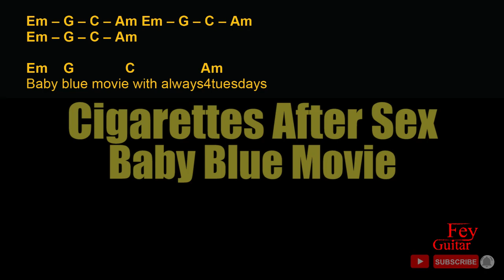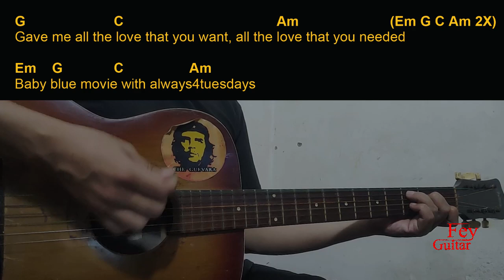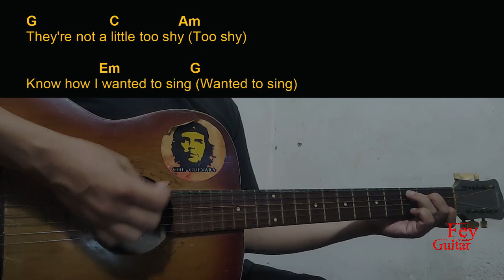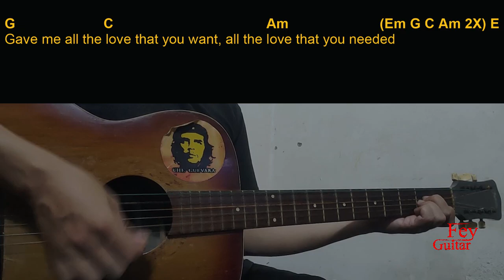Cigarettes After Sex - Baby Blue Movie Guitar Chords cover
Song : Cigarettes After Sex - Baby Blue Movie

Original Song Link :

Semoga Bermanfaat